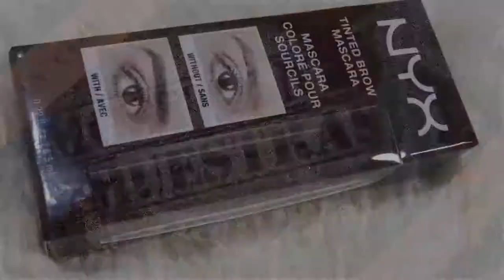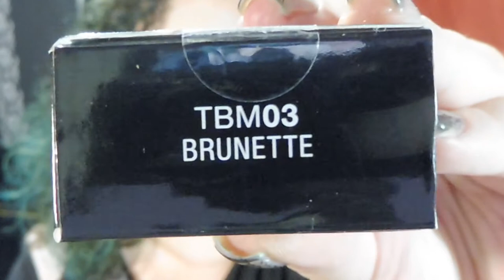Compras en NYXcosmetics España + Maquillaje de día + Maquillaje de noche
poquitas pero muy interesantes y como no me he podido resistir a la tentación en el mismo vídeo también os dejo 2 maquillajes, uno para día y otro para noche y una pequeña reseña de cada producto nuevo ¿Se puede pedir más? Pues si. Si te gusta el vídeo te pido por favor.

PRODUCTOS UTILIZADOS EN AMBOS MAQUILLAJES:

- NYX TINTED BROW MASCARA tono TBM03 BRUNETTE
- URBAN DECAY DE-SLICK Complexion Primer, shine control - pore minimizing - mattifying
- MAX FACTOR FACE FINITY all day flawless 3 en 1 foundation ¿primer, concealer and foundation in one???
- COLOURPOP SUPER SHOCK SHADOW en los tonos GLOW y KATHLEENLIGHTS
- MAYBELLINE paleta THE NUDES
- NYX MICRO BROW PENCIL en el tono MBP06 BRUNETTE
- BENEFIT Bronzing Powder HOOLA
- MILANI Baked Powder Blush en el tono 03 BERRY AMORE
- THE BALM Highlighter MARY-LOU MANIZER
- BENEFIT ROLLER LASH
- NYX EPIC INK en el tono EILD08 WIZARDRY
- NYX LIQUID SUEDE en el tono LSCL24 ALIEN